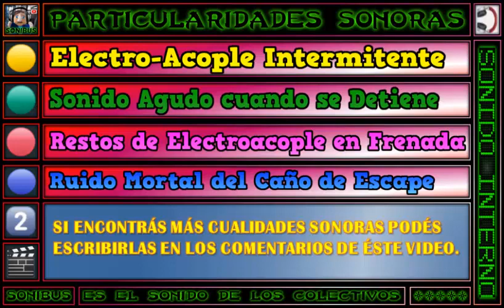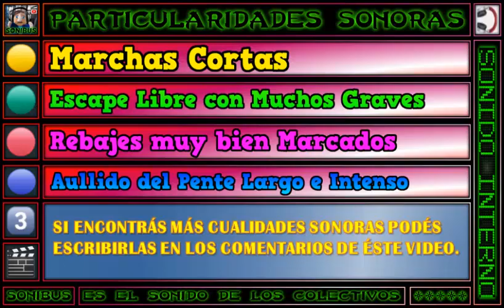🎧 EEE - 65 (M.Benz OH1621L SB)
📺  Impactante Sonido a puro Escape Libre y Pente Na Turbina de uno de los coches reformados de la EEE que te recomendamos disfrutar con la Magia de Sonibus.

▶ CONTENIDO: Grabación Interna Espectacular del Coche combinado con Fotos.

⚙ |DATOS TÉCNICOS| ⚙
🚍 CORREDOR: 306
🔢 INTERNO: 65
🏁  EMPRESA: EEE (Empresa Estaban Echeverría)
🎫 SERVICIO: Urbano
💳 MEDIOS DE PAGO: Tarjeta SUBE
⚙ CHASIS: Mercedes-Benz OH1621L SB
🔩 EQUIPACIÓN: Nomenclatura: Motor Madre OM-924 LA
🕹️ TRANSMISIÓN: Automático
🖲️ CAJA AUTOMÁTICA: Allison T270R
🎚 CANTIDAD DE MARCHAS: 5
🛢 CILINDROS EN LÍNEA: 4
⛓ POSICIÓN DEL MOTOR: Atrás
🔨 CARROCERÍA: Ugarte
🌀 MODELO: Europeo 4 (Reformado de 2 Puerta a 3)
💺 CAPACIDAD DE ASIENTOS: 27
🛌🏼 TIPO DE ASIENTOS: Urbanos
🛋 MARCA COMERCIAL: Grammer
☀❄ UNIDAD CLIMATIZADA: Si
♿ ACCESO A LA UNIDAD/PISO: Super Bajo
🎬 EDICIÓN: Grupo Sonibus
📅 FECHA DE GRABACIÓN: Agosto del 2022
🎤 MEDIO DE GRABACIÓN: Celular
📱 MARCA: Samsung Galaxy J7
🎬 MATERIAL: Kevin Villasboa